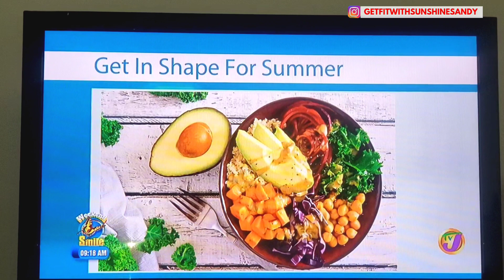WEIGHT LOSS JOURNEY & HOW TO GET IN SHAPE FOR THE SUMMER TVJ WEEKEND SMILE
TVJ WEEKEND SMILE INTERVIEW

WEIGHT LOSS JOURNEY & HOW TO GET IN SHAPE FOR THE SUMMER

WEIGHT LOSS JOURNEY & HOW TO GET FIT FOR THE SUMMER